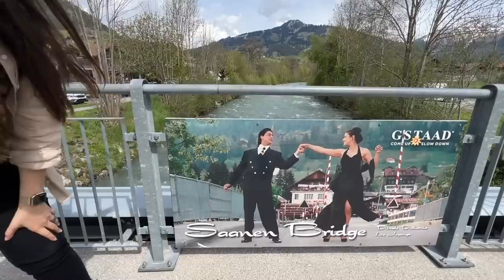সুইজারল্যান্ডের বলিউড গ্রাম | Bollywood Famous Chalet Village | Saanen | Switzerland Vlog - 4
🇨🇭 এবার আপনাদের নিয়ে যাবো পৃথিবীর অন্যতম সুন্দর দেশ সুইজারল্যান্ডে। আশাকরি সুইজারল্যান্ড ট্যুরের এই ধারাবাহিক ভ্লগগুলো আপনাদের ভালো লাগবে।